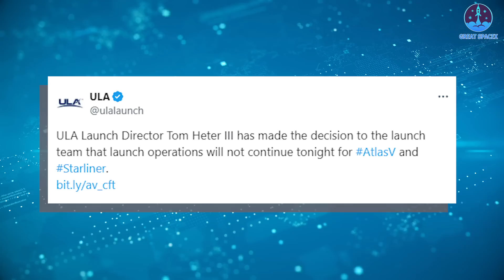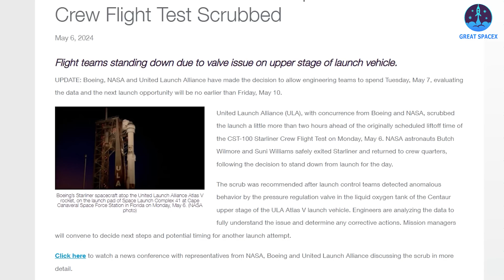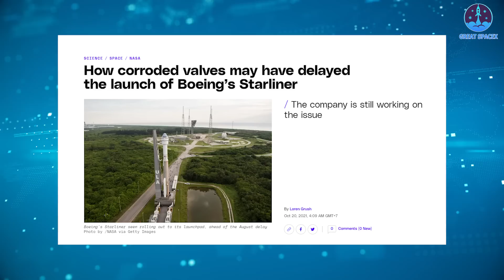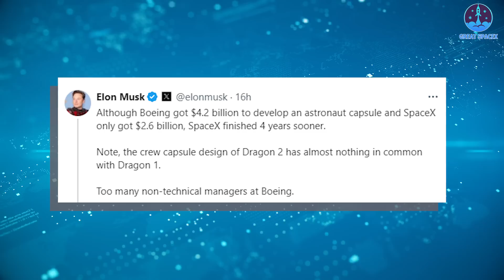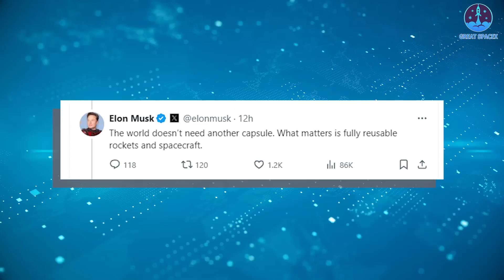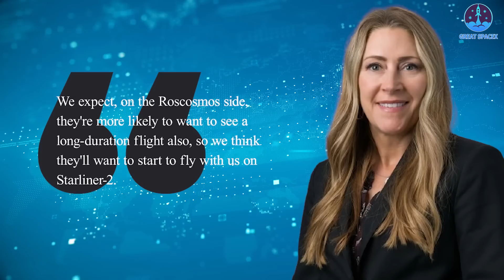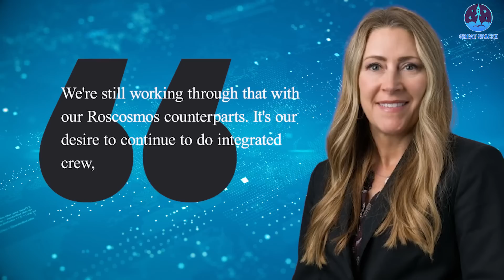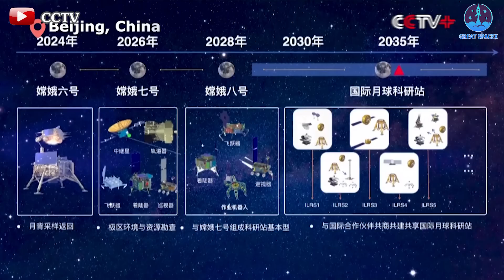NASA Canceled Boeing Starliner Launch, Why? Musk's reaction...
Our video content is referenced by video sources at these sites:
00:00 - 05:41: Starliner mission’s abort
05:42 - 07:38: Russia skips Starliner flight
07:39 - 11:18: China’s new lunar mission
Once again, Starliner faced setbacks in its journey to lift off into space. Despite being on the cusp of its first crewed mission, unforeseen circumstances led to its postponement.
The Starliner spacecraft, mounted atop an Atlas V rocket, stood poised at Launch Pad SLC-41, ready to embark on a historic flight. Amidst anticipation and well-wishes, including a message of "Godspeed" from Elon Musk, two astronauts, Butch Willmore and Suni William, awaited inside the Starliner capsule. Everything seemed set for the journey to the ISS to commence precisely at 10:34 p.m.
However, just two hours before the scheduled launch, the attempt came to an abrupt halt. According to launch procedures, this marked the time when ULA would commence fuel loading into the rocket. This critical process typically begins approximately 4 hours before launch, with the Centaur 2 stage being loaded with 4,000 gallons of liquid oxygen.
The cause of the scrub was identified as an issue with "an oxygen relief valve on the Centaur Stage on the Atlas V," as confirmed by NASA. Following this revelation, ULA issued a notice on X stating that "ULA Launch Director Tom Heter III has made the decision to the launch team that launch operations will not continue tonight for Atlas V and Starliner."